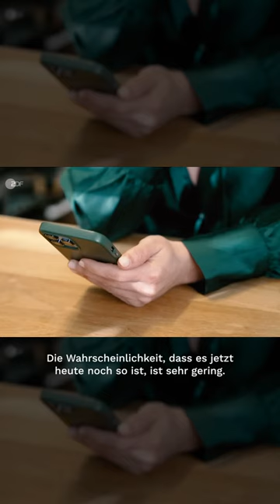Düzen und Tezcan Tekkal zum Erdbeben in der Türkei und Syrien